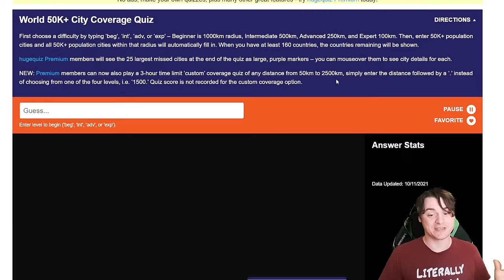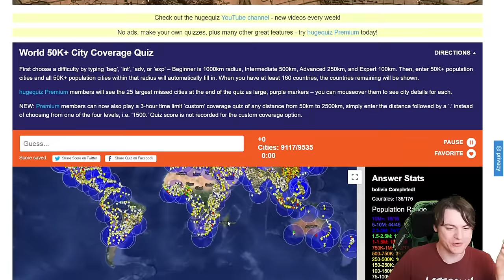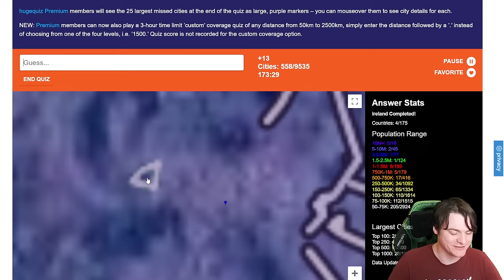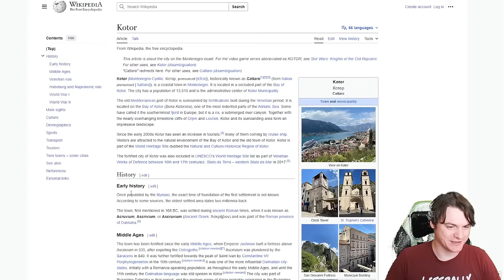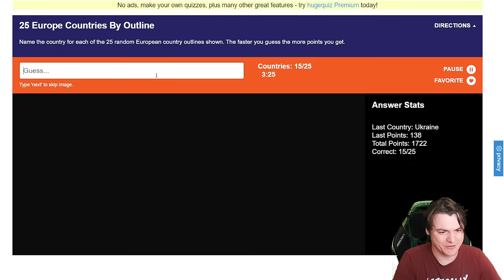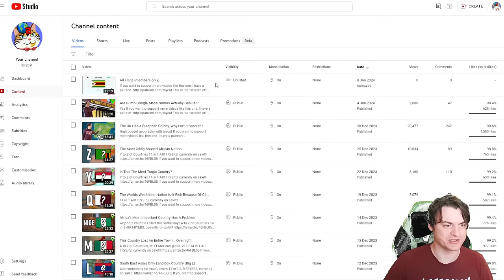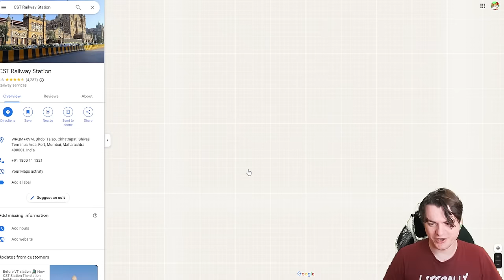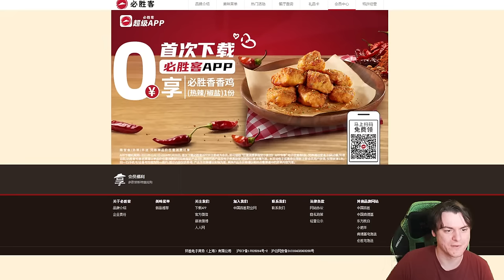Can I Name Enough Cities To Cover THE WHOLE World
It's been too long since I did geography quizes! This one is a weirder one, but let's give it a shot, and then after do a little live geography with toycat :)

if you want your message to appear on screen, you can tip here:
(give me your location if you want to criticise where you live)